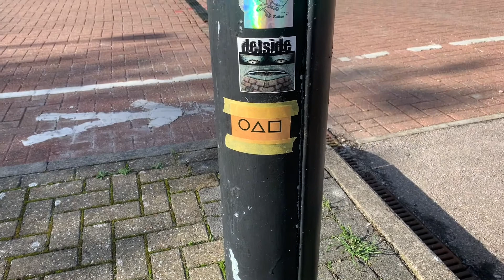This week I had a few battles!|skateboard progression at 41